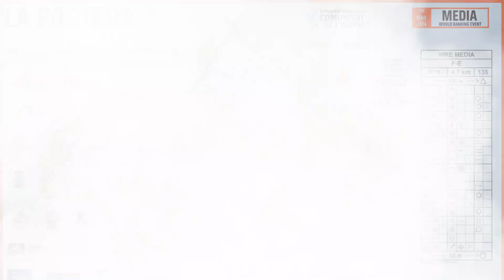🥇 María Prieto y Olivier Blanc-Tranchant | MEDIA 🧭🗺️ XIII Premio de Orientación Comunidad Valenciana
🏃‍♀️ María Prieto (Malarruta) y 🏃‍♂️ Olivier Blanc-Tranchant (O'Jura) logran la victoria en la prueba de Distancia Media en el 🏆 'XIII Premio de Orientación de la Comunidad Valenciana' (World Ranking Event) - VII Trofeo de Ciudad de Requena.

F-Élite
🥇 María Prieto (Malarruta)
🥈 Ana Camarasa (CE Colivenc)
🥉 Amanda Pons (CORZO)

M-Élite
🥇 Olivier Blanc-Tranchant (O'Jura)
🥈 Giacomo Zagonel (Polisportiva G.Masi)
🥉 Quim Vich (COC)

¡Enhorabuena! 👏👏👏